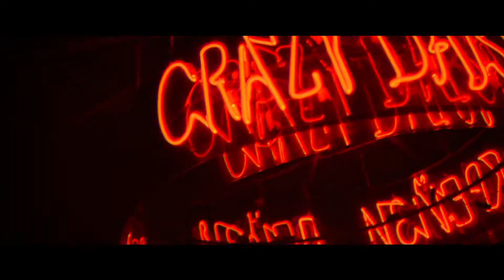В первый раз!